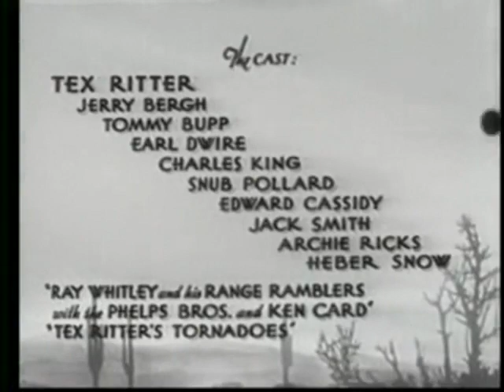Hittin' the Trail 1937 Starring Tex Ritter